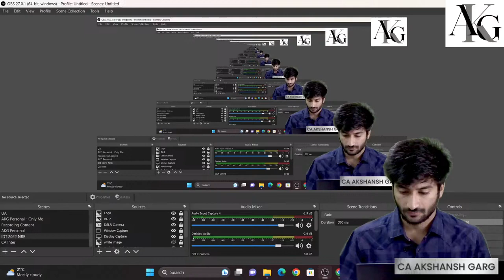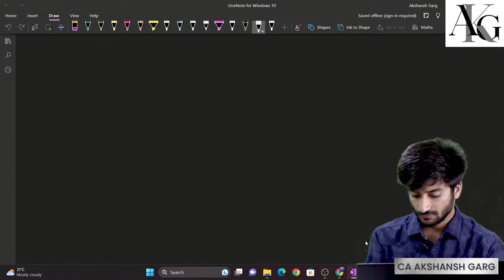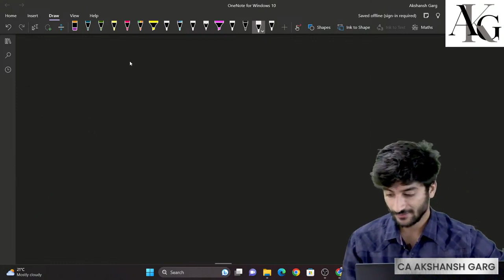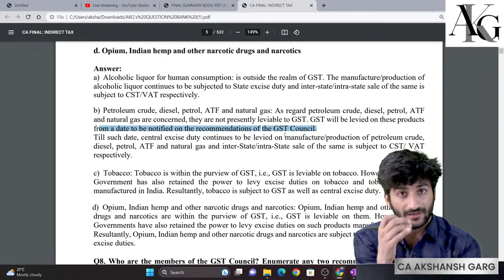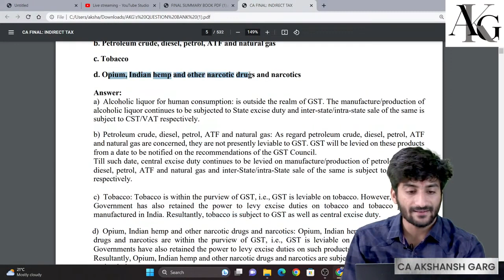CA Final IDT | Lecture 1 | Introduction About GST | Nov 23/May 24 | Regular Batch | CA Akshansh Garg